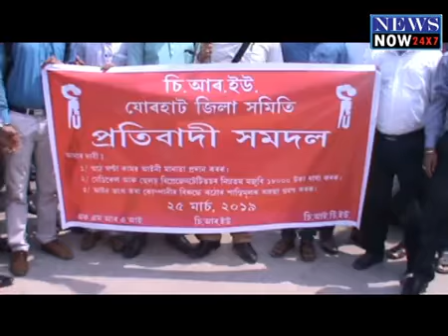25 march news